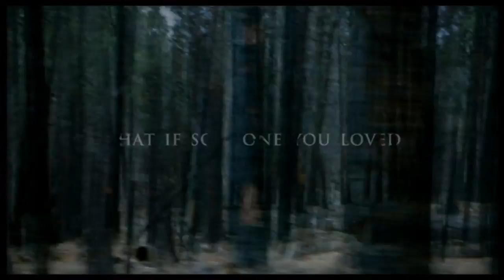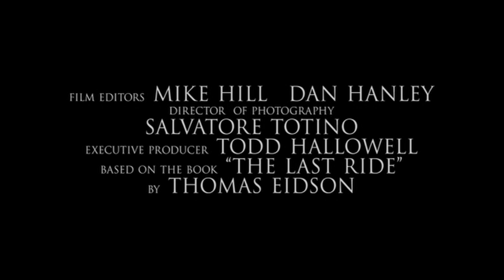The Missing ≣ 2003 ≣ Trailer ≣ German | Deutsch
Western | Drama ≣ USA

≣ Regie ≣ Ron Howard
≣ Cast ≣ Tommy Lee Jones | Cate Blanchett | Eric Schweig | Evan Rachel Wood | Jenna Boyd | Steve Reevis | Ray McKinnon | Val Kilmer | Aaron Eckhart | Simon Baker | Jay Tavare